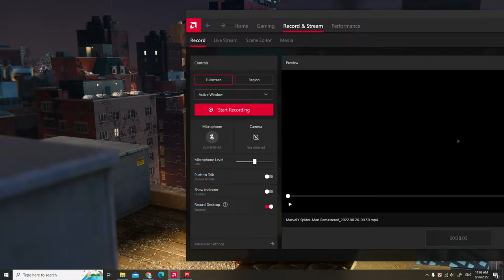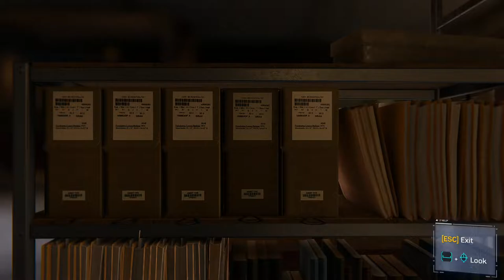SPIDER-MAN REMASTERED PC Walkthrough Gameplay Part 17- INTRO (Marvel's Spider-Man) Action Games 2022